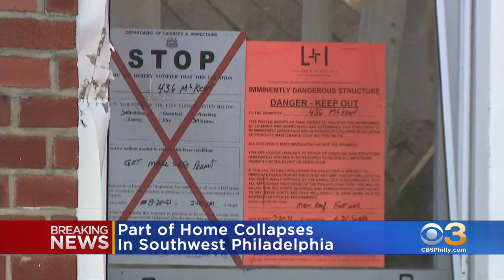Part Of Home Collapses In South Philadelphia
Police say a worker was on the first floor when the second floor collapsed.